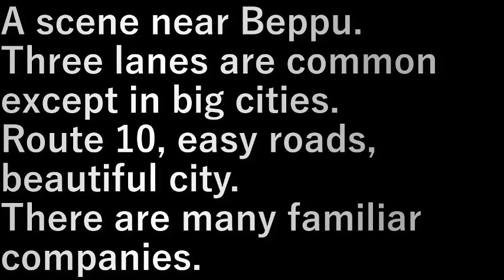九州旅行車旅・18.別府付近(大分県)(2023.7.18) Kyushu travel car trip 18. Near Beppu (Oita Prefecture) (2023.7.18)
別府付近の様子。
１０号線、大都市以外は３車線は多い。
道はゆったり、都市は美しい。
見慣れた企業が多い。

A scene near Beppu.
Three lanes are common except in big cities.
Route 10, easy roads, beautiful city.
There are many familiar companies.

設備屋の適当田舎暮らし